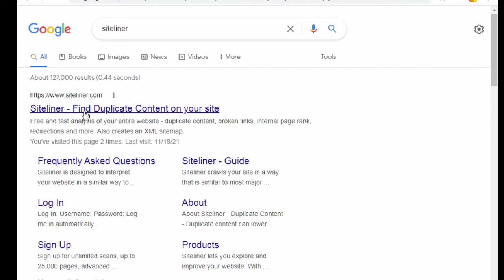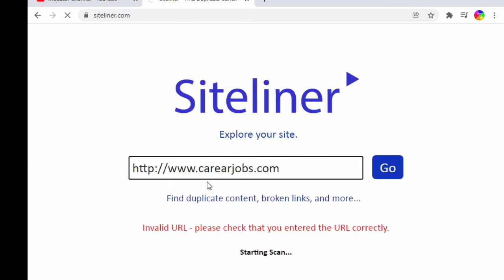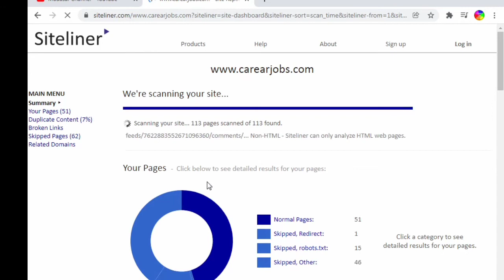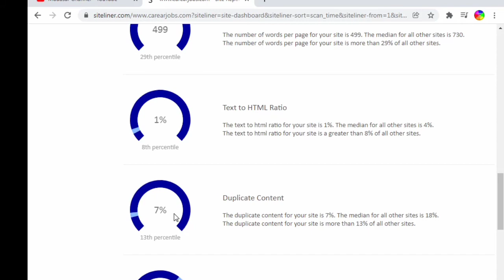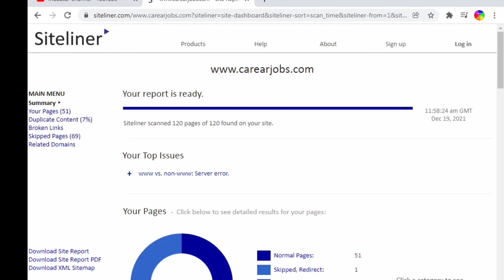How To Check Website Before Applying Adsense | Website is Ready or not for Adesnse Approval